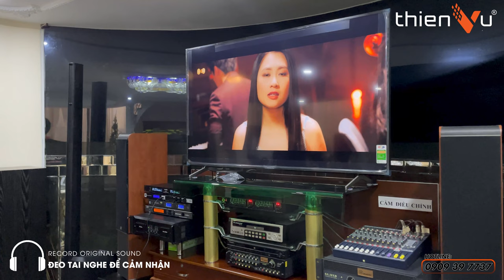Lắp Đặt 1 Cặp "BOSE L1 PRO 8" Trong Căn Biệt Thự Siêu Bự Tại Bình Tân | Thiên Vũ Audio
✨ 𝐃𝐚̀𝐧 𝐊𝐚𝐫𝐚𝐨𝐤𝐞 𝐁𝐨𝐬𝐞 𝐋𝟏 𝐏𝐫𝐨 𝟖 𝐂𝐚𝐨 𝐂𝐚̂́𝐩 - 𝐁𝐚́𝐧 𝐂𝐡𝐚̣𝐲 𝐍𝐡𝐚̂́𝐭 𝐓𝐡𝐢̣ 𝐓𝐫𝐮̛𝐨̛̀𝐧𝐠
Là dòng loa vừa trình diễn di động hoàn hảo, vừa kết hợp dàn karaoke gia đình tuyệt vời - bán chạy nhất tại Thiên Vũ Audio. Giúp bạn thỏa sức tận hưởng âm nhạc bùng cháy - vui bất tận ở bất kỳ buổi party nào.
✔️ Đặc điểm nổi bật:
- Di chuyển linh hoạt ngoài trời - Bố trí sang trọng trong nhà
- Karaoke không giới hạn - Âm thanh mạnh mẽ, uy lực trong gia đình và cả ngoài trời
- Công nghệ C-Shape bao phủ âm khắp căn phòng
- Điều khiển từ xa thông minh với phần mềm độc quyền
- Ứng dụng cao: sân vườn, gia đình, sự kiện nhỏ, workshop thuyết trình, ban nhạc acoustics,...